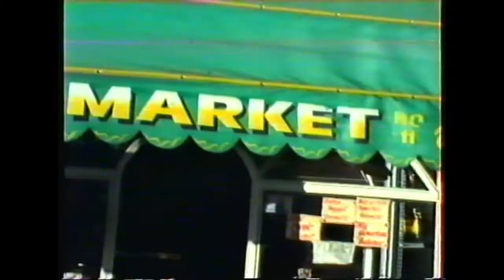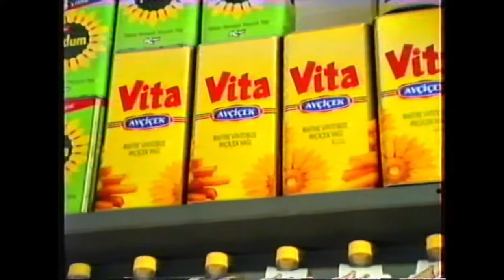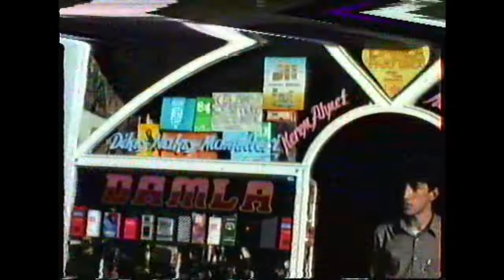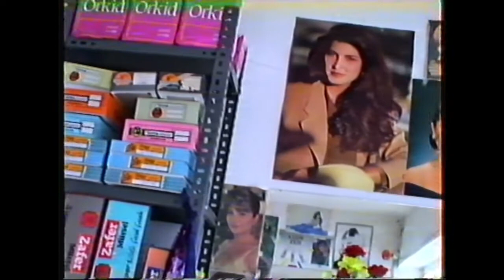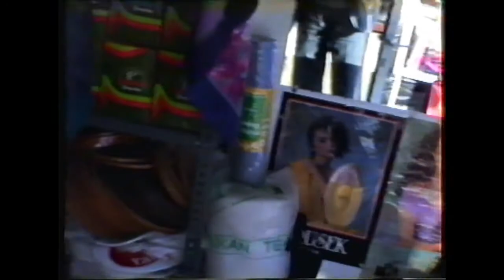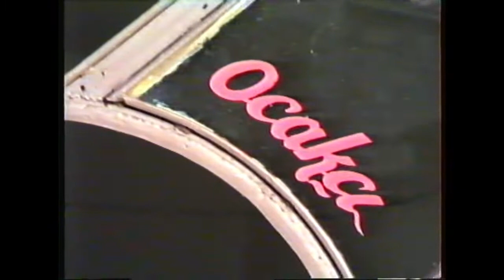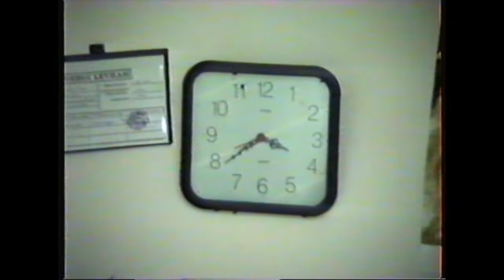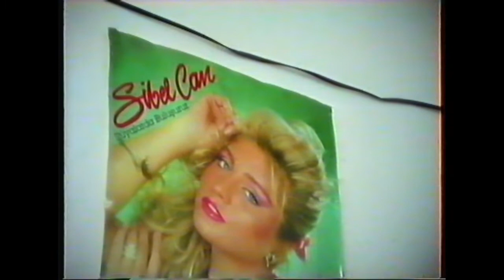BESNİ ESNAF SOHBETLERİ 47